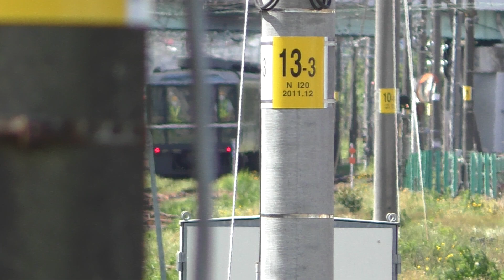SLばんえつ物語号 推進運転で新津駅入線